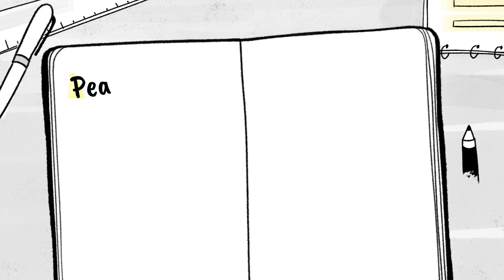Peacock Puzzle Short with music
Assembling a 500 piece puzzle from the dollar tree